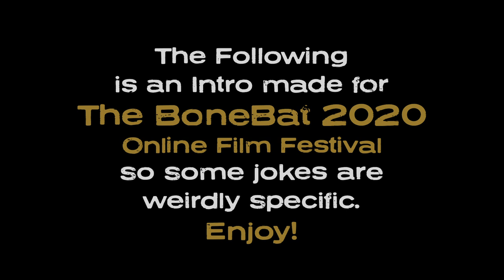Jigsaw Zoom Call | BoneBat 2020 Online Film Festival | Lowcarbcomedy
As seen at the 2020 Bonebat Comedy of Horrors Online Film Fest

Starring: ZORAN GVOJIC
Filmed by: MEGAN GORMAN
Written, Directed, Edited, Sound and GFX by: ZORAN GVOJIC